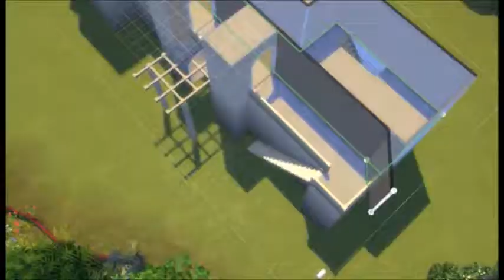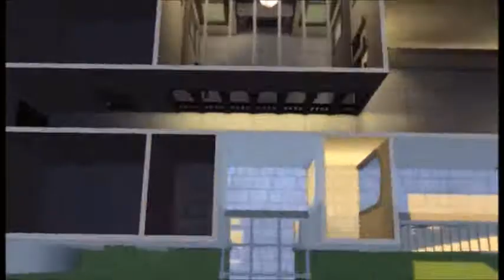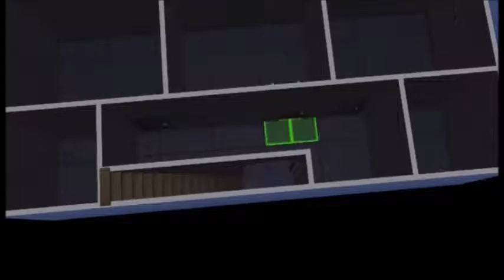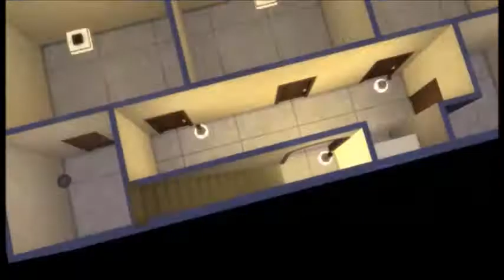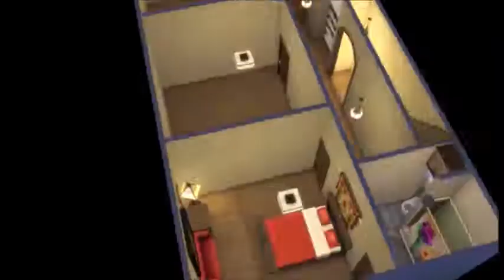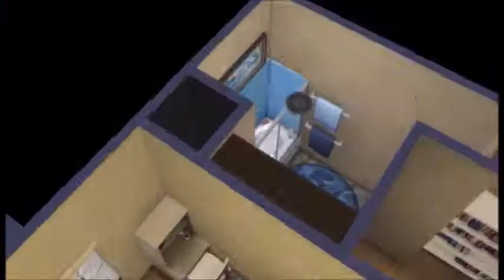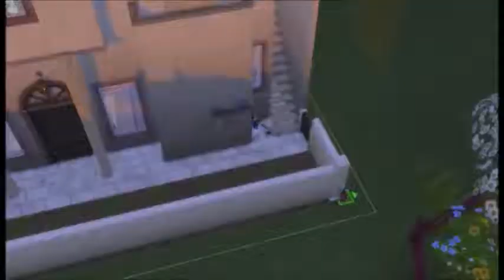Sims 4 Speed Build | Adobe house, "Clay Your Way"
"Let rugs on top of rugs pave the way to this traditional adobe home! Featuring five bedrooms, a wrap-around balcony, and courtyard, this home has everything you need and more! When you take a gulp of that semi-arid air while relaxing on the terraced porch, you'll know that Clay Your Way is the way to go!"

It was a challenge finding enough items for my theme but I think I did okay, all things considered. Regardless, it was a lot of fun!